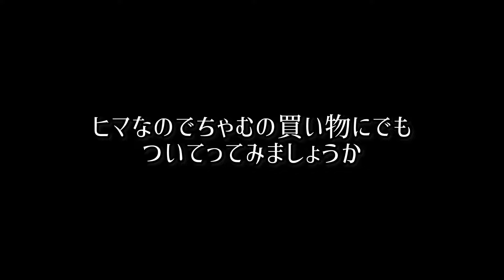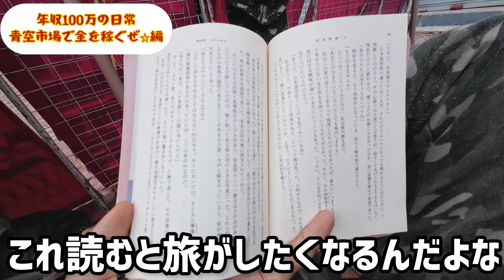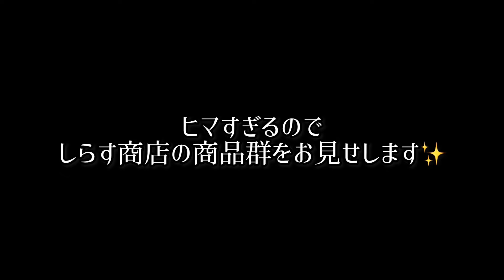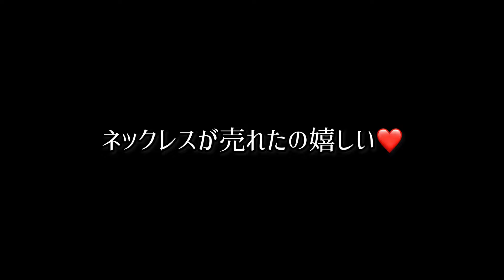今日の売り上げ、絶望…【ブラジルで生きのびる日本人の1日ルーティン】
週2労働、年収100万！
今回も家賃8000円の一軒家で繰り広げられるしらすファミリーの愉快な日常をお届け！
ボロは着てても心は錦！
金はなくても人生上々！
庶民こそが世界一幸せだと信じる庶民の中の庶民、しらすたろうの世界へようこそ！
皆さん、コメントやいいねボタンを押して、一緒に盛り上げてちょんまげ😆👍👍
今回は、『年収100万で生きのびるしらす夫婦の露天商仕事に密着！』という動画でございます！売れるのか？それとも売れないのか？
タロー＆ちゃむの運命や如何に！？
それでは今日もいってみよー！！

２０１１年。